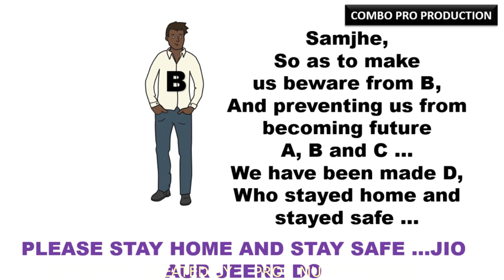Corona Transmission II Simple Simulation & Artistic E-Sketch of BREAK THE CHAIN II Social Distancing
STAY HOME ! STAY SAFE ! STAY ACTIVE !